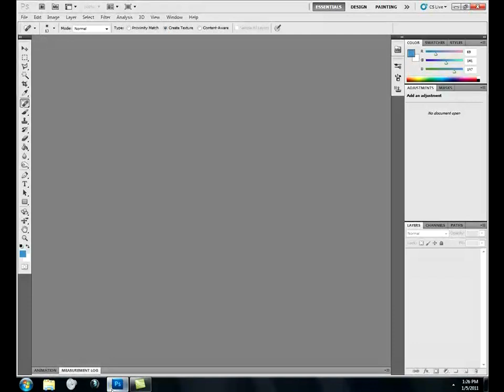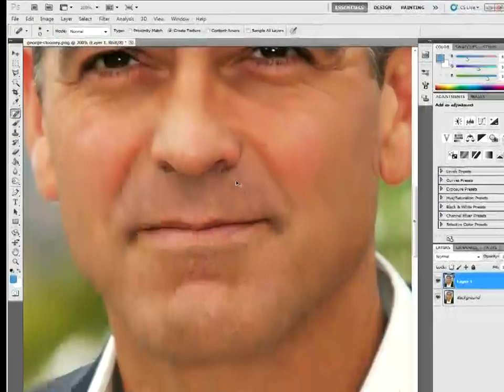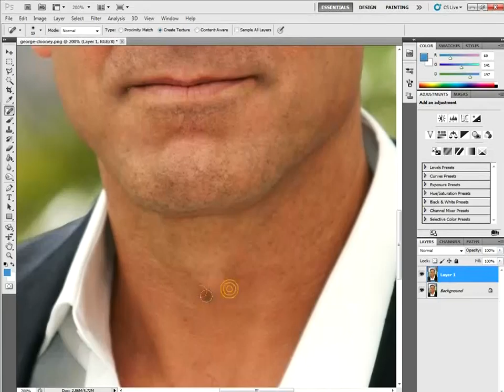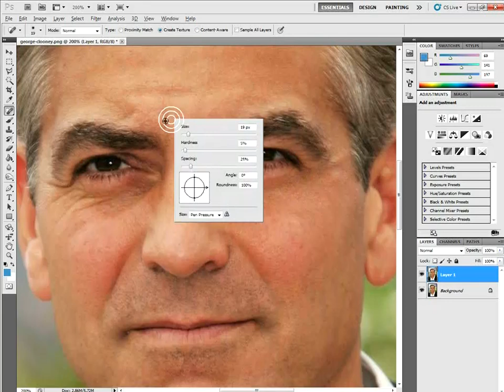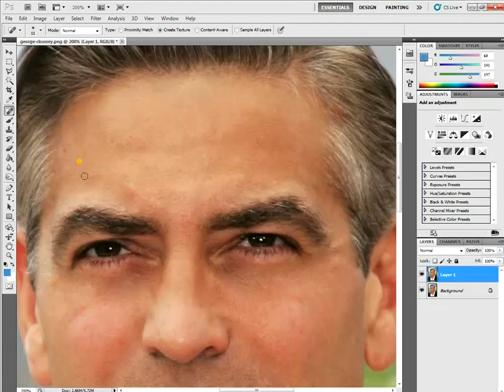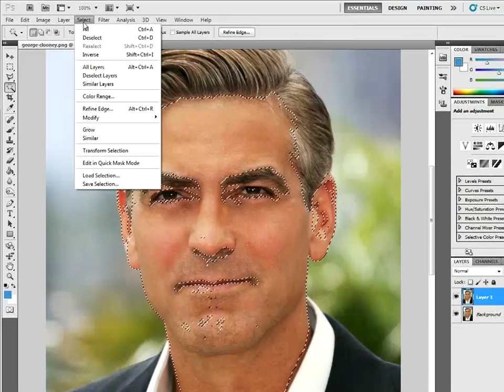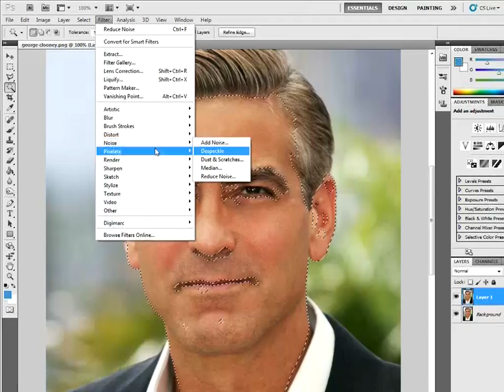Quitando arrugas con Adobe Photoshop CS5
Descripción.
Aprende a Como eliminar o quitar arrugas con Adobe Photoshop CS5, utilizando la herramienta de curación en pasos cortos.